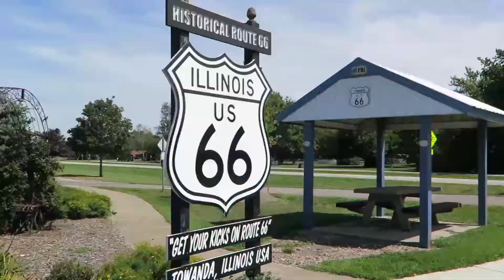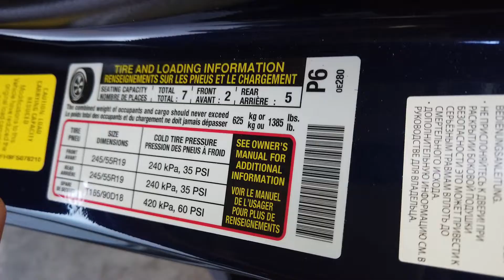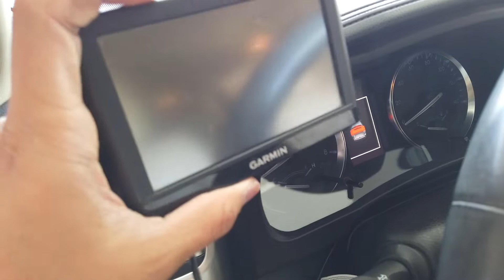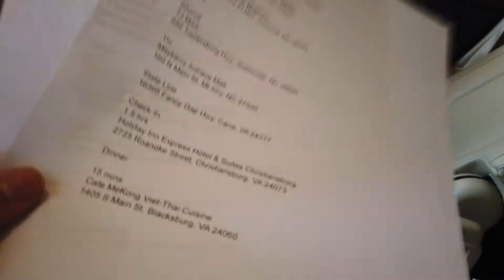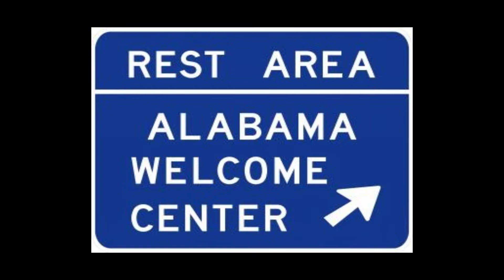在美国自驾游汽车检查，美国长途旅行随车自救工具，自驾游经验，充电线怎么选？电子狗在美合法么？—— Road Trip Prep Tips, Essential Tools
借助一次公路旅行，讲一讲长途旅行前车子的检查，随行携带的道路应急自救工具以及一些自驾游经验分享。

新开通了Discord社区： 欢迎大家加入！